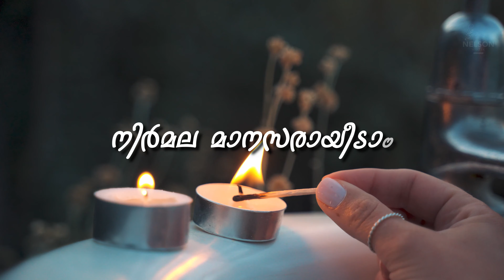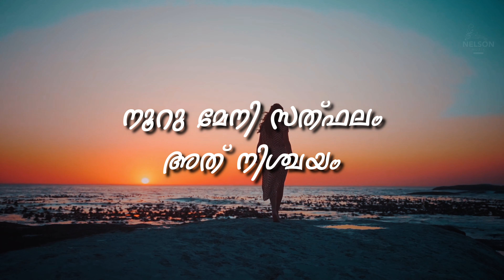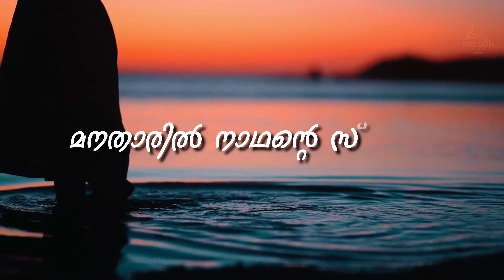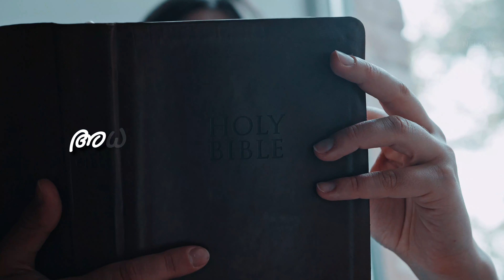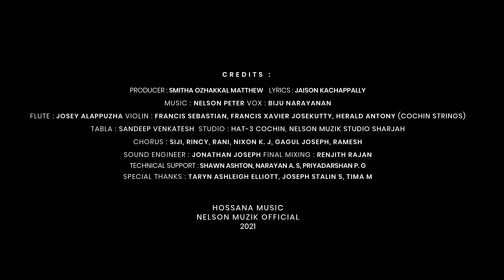Adharam Niraye Sthuthigeetham | Biju Narayanan, Nelson Peter, Jaison Kachappally | Karaoke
Producer : Smitha Ozhakkal Matthew
Banner : Hosanna Music
Lyrics : Jaison Kachappally
Singer : Biju Narayanan

Flute : Josey Alappuzha
Violin : Francis Sebastian, Francis Xavier Josekutty, Herald Antony (Cochin Strings)

Tabla : Sandeep Venkatesh

Chorus :  Nixon K. J, Gagul Joseph, Ramesh
Female Chorus : Siji, Rincy, Rani

Studio : Hat-3 Cochin, Nelson Muzik Lounge, Sharjah

Final Mixing : Renjith Rajan

Camera : Prajeesh Sathyan, Joyal Fernandez
Technical Support : Shawn Ashton, Narayan A. S.,Priyadarshan P. G
Sound Engineer : Jonathan Joseph
Special Thanks: Taryn Ashleigh, Joseph Stalin S,  Tima M

Lyrics:

അധരം നിറയെ സ്തുതിഗീതം ..
മനതാരിൽ നാഥൻ്റെ   സ്നേഹം (2 )
നിർമല മാനസരായീടാം
പാപക്കറകൾ മായീച്ചീടാം  (2 )
പുതിയൊരു ബലിയായി അൾത്താരയിൽ
ഒരു മനമായി അണി ചേർന്നീടാം
(അധരം നിറയെ)

ആത്മാവിൽ നിറച്ചു സ്വർഗീയ നാഥൻ
ആർദ്രമായി നമ്മെ വിളിച്ചിടുന്നു..
ജീവൻ്റെ  വചനം സ്വർഗീയ മന്നയായി
അനുഗ്രഹ പൂമഴ  പെയ്തീടുന്നു..

സത്യമായ നിൻ വചനം എൻ്റെ ഹൃത്തിൽ വന്നാൽ
നൂറു മേനി സത്ഫലം അത് നിശ്ചയം (2 )
(അധരം നിറയെ)

പാപങ്ങൾ പൊറുക്കുന്ന ജീവൻ്റെ  നാഥൻ
സ്വയം ബലിയായി നമ്മെ വിളിച്ചീടുന്നു
തൻ മാംസ രക്തം അൻപോടെയേകി
പുതിയൊരു ജനനം നൽകിടുന്നു

ഈ ദിവ്യബലിയിൽ നാം നാഥനോടൊന്നായി
നിത്യമായി ജീവിക്കും അത് നിശ്ചയം (2 )
(അധരം നിറയെ)